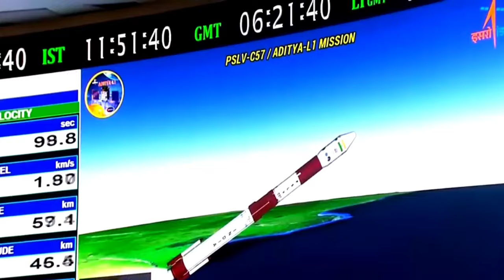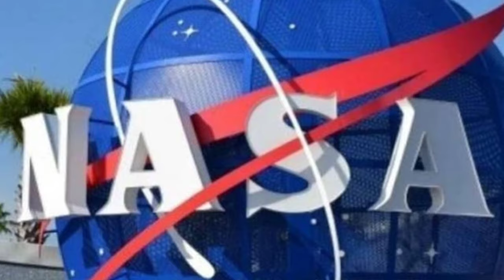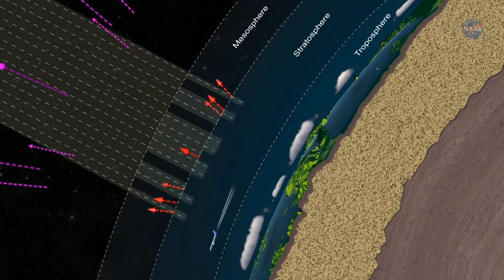दुनिया मालदीव में लगी थी | उधर ISRO ने चीन के छत्तर फाड़ दिये, छुपे हथियार से खेल‎ ‎@gkdrishti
ISRO ने फिर रचा इतिहास, श्रीहरिकोटा से INSAT-3D सैटेलाइट लॉन्च हुआ जिससे मिलेगी मौसम की सटीक जानकारी
इसरो ने शनिवार को मौसम संबंधी उपग्रह इनसेट-3डीएस को लॉन्च किया। इस सैटेलाइट को श्रीहरिकोटा के सतीश धवन स्पेस सेंटर से लॉन्च किया गया। बता दें कि इनसेट-3 डीएस भूस्थैतिक कक्षा में स्थापित किए जाने वाले तीसरी पीढ़ी के मौसम उपग्रह का मिशन है। ये मौसम से संबंधित जानकारी इसरो तक भेजेगा। इस सैटेलाइट को मौसम संबंधित भविष्यवाणी व आपदा चेतावनी के लिए तैयार किया गया है दोस्तों इस वीडियो मे insat 3 का एक जबरदस्त रहस्य छुपा है जो आपको हैरान कर देगा?

नया बवंडर लाने की तैयारी में है भारत चीन से लेकर अमेरिका तक हैरान